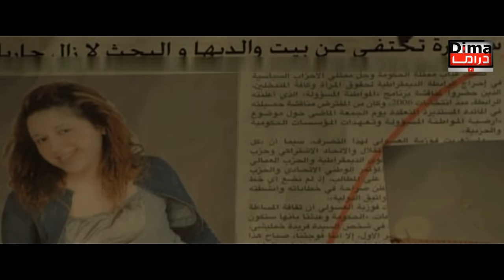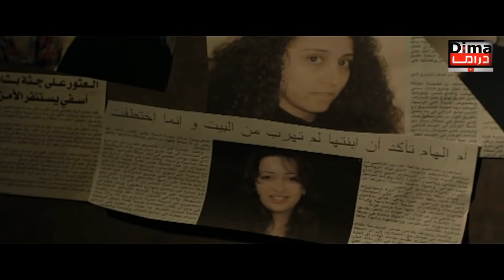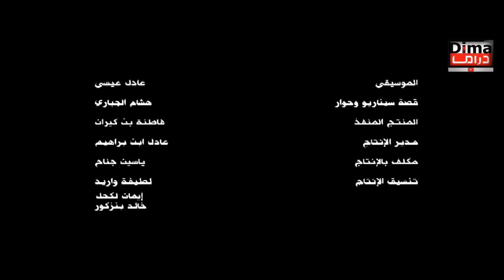Film Les ombres de la mort HD فيلم المغربي ضلال الموت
hajar griguem , hicham el ouali , rawia , rachid el ouali , fatima zahra bennacer , hamid najah , ilham waaziz , ayman jbari , chirine chihal , chadi chihal , hanae chaib , sara harouas